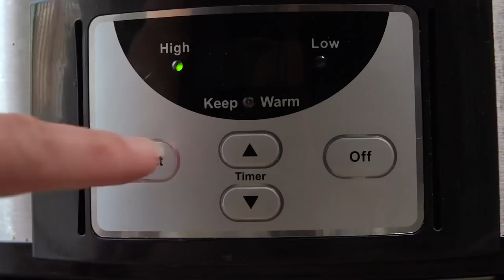How to make Crock Pot Smothered Pork Chops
visit our websites to see recipes with
ingredients and directions :

cooking,
cooking by the book,
cookie monster,
cooking by the book lil jon,
cookies world c,
cookies cupcakes and cardio,
cookie swirl c shopkins,
cookieboy17,
cooking videos,
cook laflare,
cook by the book,
cook that,
cook with faiza,
cook by the book lil jon,
cook county jail,
cook it up,
cook the man some eggs,
cook with april,
cook that awesomenesstv,
cook a turkey,
cook a ham,
cook and effy,
cook asparagus,
cook and catch,
cook and clean ella,
cook and learn smart kitchen,
cook a steak in a pan,
cook and review,
cook a prime rib,
a cookie cutter christmas full movie,
a cook's tour,
a cookie cutter christmas trailer,
a cookie,
a cookie for santa,
a cookie cutter christmas full movie hallmark,
a cooking show,
a cooked goose for everyone,
a cookie for santa read aloud,
a cooking game,
cook by the book remix,
cook bacon,
cook bacon in oven,
cookbook,
cook broccoli,
cook by the book lazy town,
cook brown rice,
cook by the book but,
cook bacon in microwave,
b cooks highlights,
b cookies,
lil b cooking dance,
lil b cooking tutorial,
r&b cookout music,
lil b cooking video,
alvarius b cooking with satan,
block b cookie,
emily b cookie jane,
lil bi cook instrumental,
cook chicken,
cook county jail fight 2016,
cook county,
cook club,
cook cake,
cook crab,
cook chicken on stove,
cook chicken in oven,
cook club нэвтрүүлэг,
c cookie,
c cookie swirl c,
c cookie monster,
c cookson,
c cookies world c,
c cookie head,
c cookies world see,
c cookson movies,
c cookie monster letter of the day,
cookie swirl c cooking,
cook duck,
cook deer,
cook dance,
cook dinner,
cook deer meat,
cook dope with an uzi,
cook dungeness crab,
cook dinner with me,
cook da monster,
cook dry aged steak,
d cook fsu,
d cookie monster letter of the day,
d cookies,
d cook batting,
d cook 178,
mark d cook,
heavy d cookin soul,
d.o cooking,
cookie monster letter d,
d.o cooking exo,
cook eggs,
cook essentials air fryer,
cook essentials pressure cooker,
cook eggplant,
cook elementary school,
cook e doeface,
cook em up,
cook eggs over easy,
cook egg in potato,
cookie swirl c,
cooking,
cookie monster,
cookies world c,
cookieboy17,
cooking videos,
cook laflare,
cook that,
cook with faiza,
cook county jail,
cook it up,
cook with april,
cook that awesomenesstv,
cook a turkey,
cook a ham,
cook and effy,
cook asparagus,
cook and catch,
cook and review,
a cook's tour,
a cookie,
a cooking show,
a cooking game,
cook bacon,
cookbook,
cook broccoli,
cook brown rice,
b cooks highlights,
b cookies,
r&b cookout music,
block b cookie,
cook chicken,
cook county,
cook club,
cook cake,
cook crab,
cook club нэвтрүүлэг,
c cookie,
c cookie monster,
c cookson,
c cookie head,
c cookson movies,
cook duck,
cook deer,
cook dance,
cook dinner,
cook deer meat,
cook dungeness crab,
cook da monster,
d cook fsu,
d cookies,
d cook batting,
d cook 178,
mark d cook,
d.o cooking,
d.o cooking exo,
cook eggs,
cook eggplant,
cook elementary school,
cook e doeface,
cook em up,
cook eels,
e cooking games,
sam e cooke,
robbie e cookie,
eazy e cooking soul,
eazy e cookin,
cookie monster letter e,